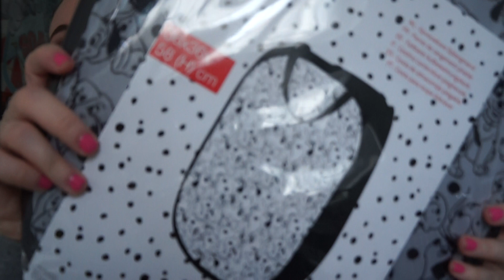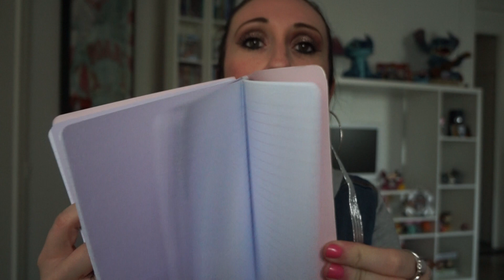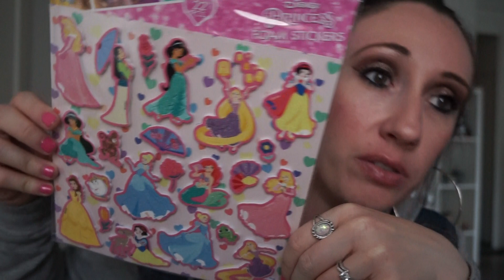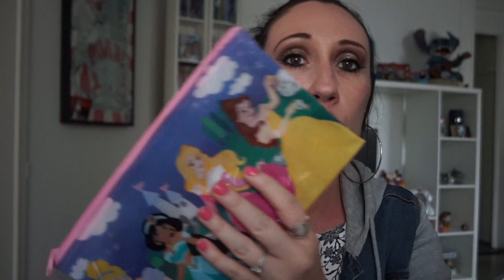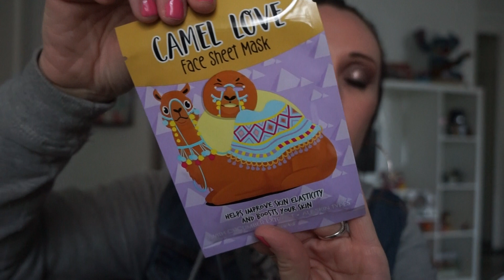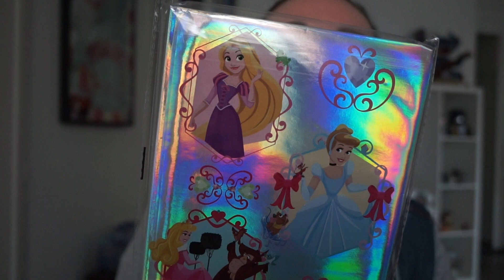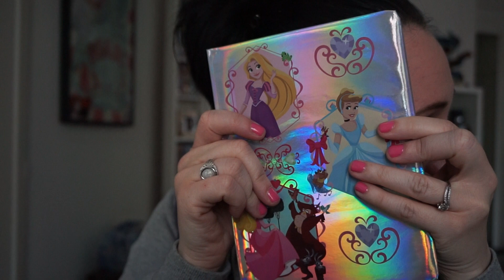Haul Zeeman & Action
❤Son instagram disney : carinedisneyaddic

❤ Son instagram : popfantasyshop : pour les pins dalmatiens & les cartes postales